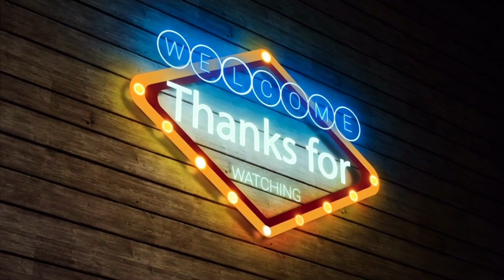Barite thaka siddo chal diye fane fane vaat।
healthy Recipe oil free fane fane vaat ki kore korbo
Zero oil Recipe ki vabe banabo

Nabamita's cooking hub
bengali cooking video
Bangla cooking channel
bengali recipe fane fane vaat
cooking channel
cooking recipe fane fane vaat

how to add tags to your youtube video in chrome,
how to upload youtube video for viral,
how to upload video in new youtube channel,
how to upload video on youtube channel with seo,
youtube upload video add tags,
cooking video tags for youtube